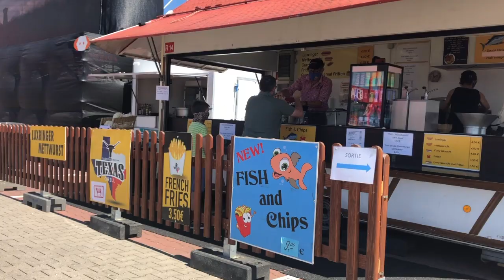Ils ont vu «Le Roi Lion» sur le parking du Bauhaus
CAPELLEN - La commune de Mamer propose une expérience inédite en cette période de déconfinement. Permettre à 130 voitures de regarder un film sur un parking.